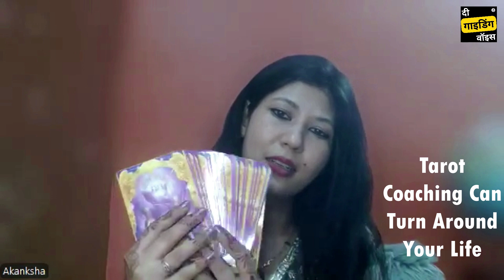Tarot Coaching can change your life forever | Akanksha Verma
🌟 New Episode Alert: TGVH99 (TGV Hindi) 🌟
Join host Naveen Samala, co-host Payal Mittal, and guest Akanksha Verma for a powerful discussion on Unveiling the Mysteries of Tarot: Debunking Myths, Exploring Healing, and Beyond
🎙️ Episode Highlights:
0:00:00 Precap
0:02:30 Guest Introduction & First Rapid-Fire Round: Get to know Akanksha with some fun random words!
0:06:00 Akanksha’s Elevator Pitch: What drives her mission and work.
0:09:00 Who is her Guiding Voice?: The influence that shaped her journey.
0:13:00 Success Mantra: Top 3 things that contributed to her success.
0:17:00 How is tarot coaching different from traditional tarot reading?
0:21:00 What was the "enchantment" moment with tarot cards that made Akanksha take this path?
0:25:00 The Biggest myths she has encountered
0:28:00 What are some of the most common types of questions her clients ask during a Tarot Coaching session?
0:31:00 Do tarot cards serve a deeper purpose beyond just giving predictions?
0:35:00 Are there specific types of tarot decks for different purposes
0:38:00  She is also skilled in various healing practices like angel healing, crystal healing, and karmic healing. How do these practices complement or differ from tarot?
0:41:00 Second rapid-fire questions
0:44:00  Advice to Youngsters: Practical guidance for the next generation.
0:47:00  Trivia Time:  Lesser-known and interesting facts about the origins of tarot cards

🔗 Watch/Listen now and tune in to this essential conversation for a safer and healthier workplace!
TGVHindi is a Hindi podcast run by seasoned IT Leader Naveen Samala and his friends to help you learn life skills and succeed perKamallly and professionally

TGV Inspiring Lives Volume 1 & 2 are on Amazon
Kindle: